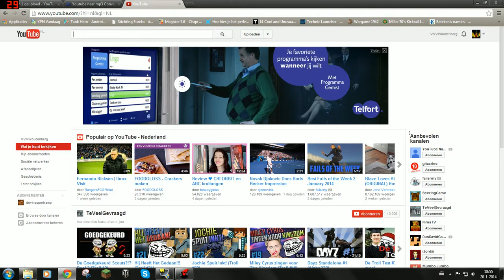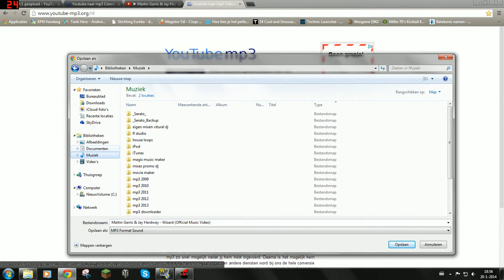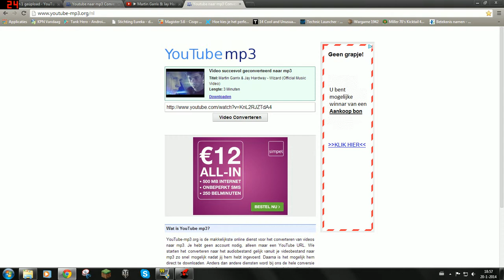hoe dowload je muziek van youtube